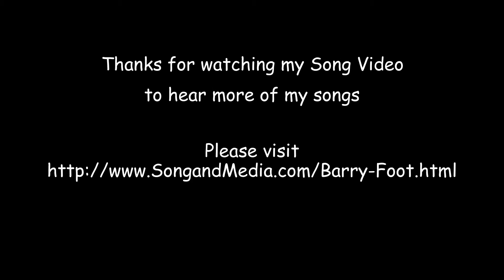Lovely In White by Barry Foot and Clive Scott (Wedding Song)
Lovely In White by Barry Foot & Clive Scott (Wedding Song) is a classic song about a proud father who on his daughters wedding day is telling her how wonderful she is dressed in her wedding outfit. A romantic song with a difference that will appeal to proud parents of daughters due to be married.